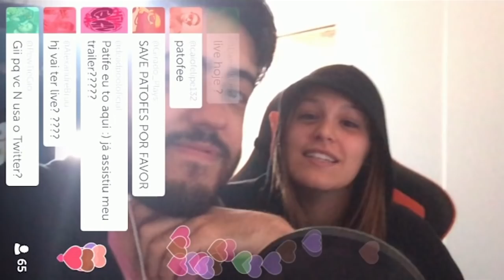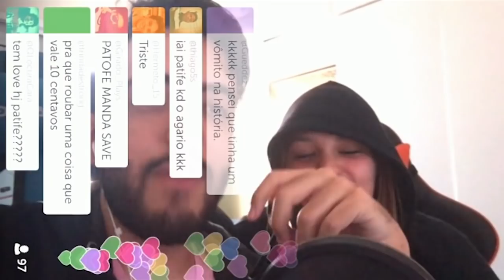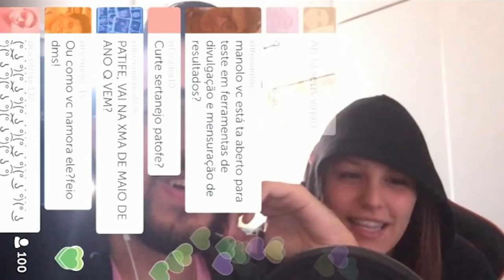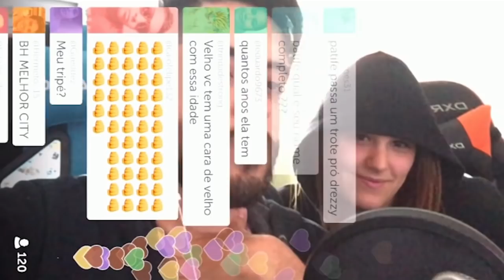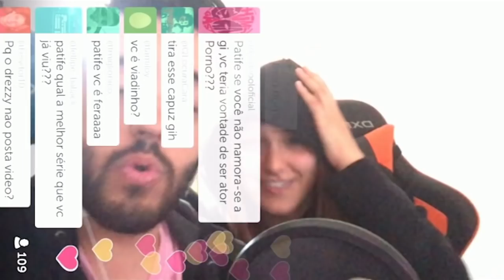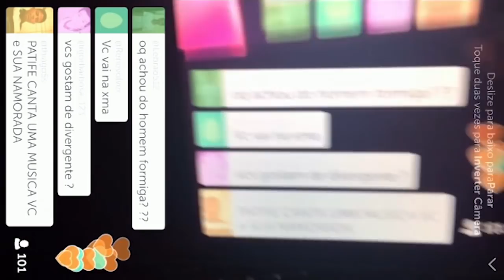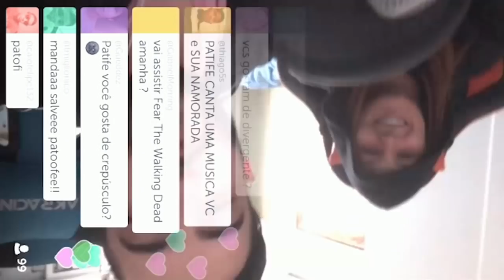Perguntas ao VIVO com a Novinha Astro pornô, sexo no casamento e mais!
Eu e minha namorada testamos hoje o Periscope, pra me seguir é só ficar de olho no twitter e baixar o app :D

Valeeu!